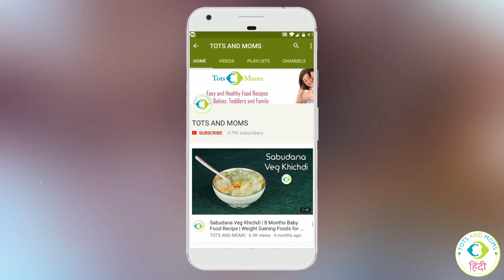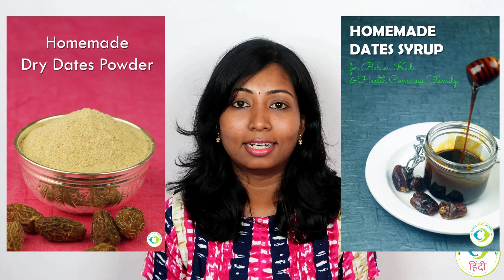शिशुओंको खिश्मिश कब दिया जाए ? किशमिश का सिरप | Raisins for Babies in Hindi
शिशुओं के लिए सूखे अंगूर या किशमिश प्राकृतिक मिठास के श्रेष्ठ रूपों में से एक हैं। किशमिश का उपयोग कई औषधीय उद्देश्यों के लिए किया जाता है– क्योंकि इसमे अनेक स्वास्थ्य लाभ हैं। किशमिश पाचन विकार के लिए, कब्ज के समस्या के लिए और बुखार के दौरान इलाज करने में मदद करते हैं।

♥ सामग्रि :
किशमिश - 1/2 कप
पानी - 1 1/2 कप
नीम्बू रस - 1 tsp (optional)
दालचीनी – एक चुटकी (optional)
गुड पाउडर - 1 tbsp (optional)

Things I use and recommend :
Wonderchef Nutri-blend – Black
Prestige 3 Set Cookware with Glass Lid
Steel Chakli Press
Brass Chakli Press
Prestige Hand Blender
Vegetable Steamer Basket
Philips Avent Steamer + Blender
Baby Food Placemat
Prestige Pressure Cooker
Steamer for Cough or Cold
Puree Maker / Potato Masher
Baby Food Masher
Balloon Whisk